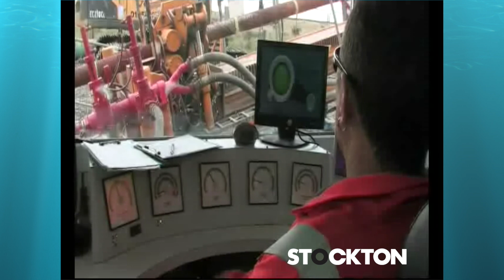Horizontal Directional Drilled Exploratory Borehole, Noss Head - Caithness